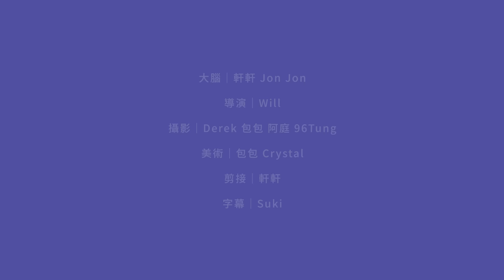〖今天今天星閃閃〗（下）有請Lolly Talk 👯‍♀️好姊好變廝殺現場🔥傷員再增一名😫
恭喜Lolly Talk成軍兩週年！由《三分甜》走到《數到十》，好多汗水與眼淚，世界點變，佢哋仍然無變，仍然好有火！❤️‍🔥

要大家久等啦！下條即刻上架！今集戰況更加激烈，同埋⋯⋯更加嘈！📣📢

靠大家推啦，推畀更多人認識 & 支持Lolly Talk！🎈讓佢哋走得更遠！期待佢哋嘅成長啦！🥰